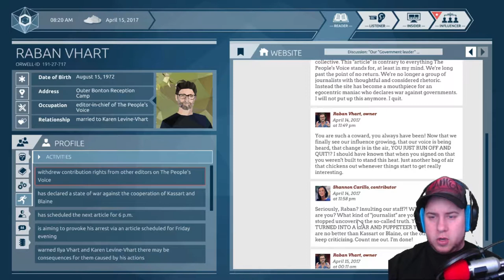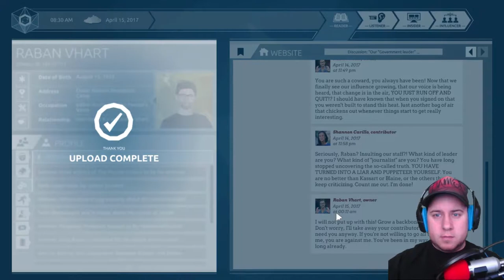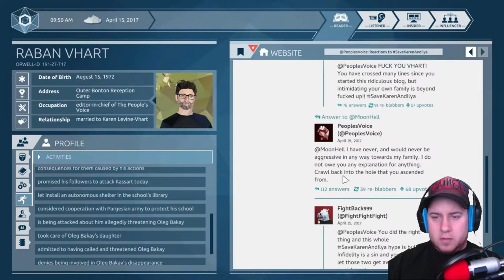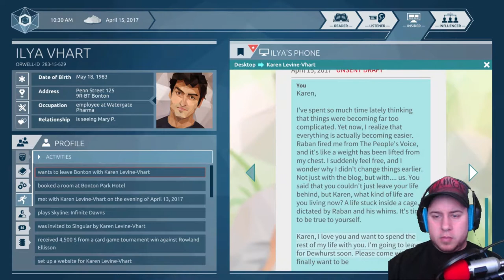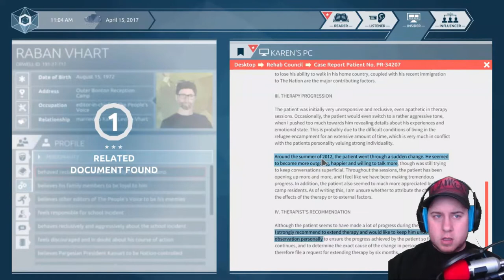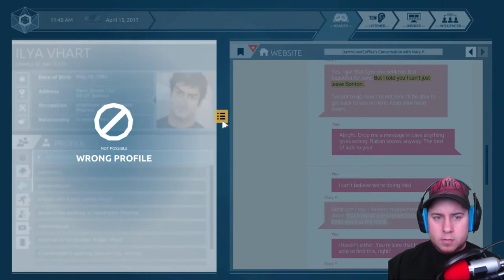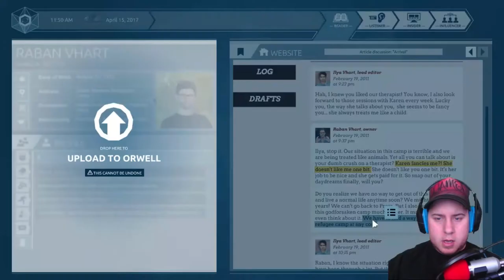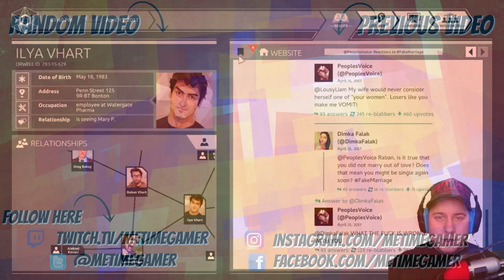INFLUENCING THE PEOPLE | Orwell: Ignorance is Strength (PC) - Episode 3 - Synthesis - Part 1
Time to hit Raban hard in Orwell: Ignorance is Strength with the use of a new tool!